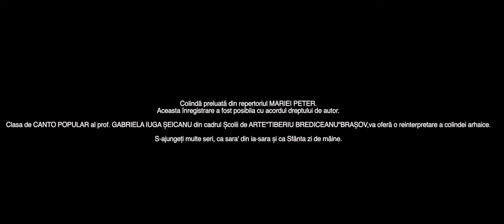Elevii Școlii de Arte "TIBERIU BREDICEANU" Brașov - COLO-N JOS, ÎN PRUNDURELE (cover Maria Peter)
Colindă preluată din repertoriul MARIEI PETER. Aceasta înregistrare a fost posibila cu acordul dreptului de autor.
 Clasa de CANTO POPULAR al prof. GABRIELA IUGA ȘEICANU din cadrul Școlii de ARTE"TIBERIU BREDICEANU"BRAȘOV,va oferă o reinterpretare a colindei arhaice.
 S-ajungeți multe seri, ca sara' din ia-sara și ca Sfânta zi de mâine

Multumiri alese gazdei din VAMA BUZĂULUI la GOSPODĂRIA LUI NEA ION.

Voice design : Radu Galfi Production
Video : Radu Galfi Production